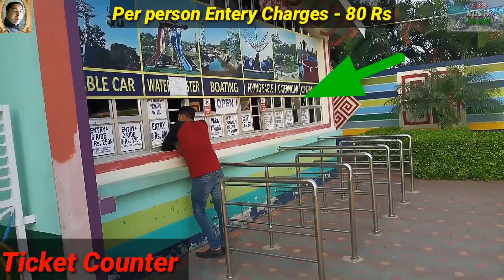DreamLand Park Siliguri || By Indian Vlogger M Kumar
Very Beautiful DreamLand Park Siliguri Fulbari. Puri Family Ke Sath Ek Baar Jarur DeremLand Park Jay. Bhot Hi Achi Jagah Hai Charo Traf Hariyali Se Bhuri Huyi Hai. Yaha Pahuch Ke Jarur Apke Man Ko Sukun Meligi...To Ek Baar Sah Family Jarur Jaye DreamLand Park. Thank You..

Thanks To All For Watching My Videos..